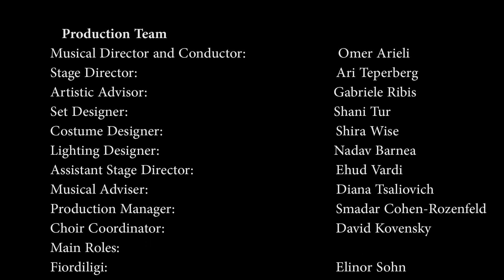THE JERUSALEM OPERA IS PROUD TO PRESENT Mozart's opera “COSI FAN TUTTE”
THE JERUSALEM OPERA IS PROUD TO PRESENT Mozart's opera “COSI FAN TUTTE” TO AUDIENCES IN JERUSALEM AND ASHDOD, IN AN ORIGINAL, FULLY STAGED PRODUCTION BY THE STAGE DIRECTOR ARI TEPERBERG

IN COOPERATION WITH THE ASHDOD SYMPHONY ORCHESTRA

CONDUCTOR: MAESTRO OMER ARIELI

THE JERUSALEM THEATRE, DECEMBER 15 AND 16, 2018

THE ASHDOD PERFORMING ARTS CENTRE, DECEMBER 19, 2018